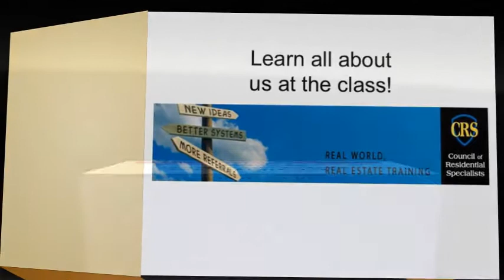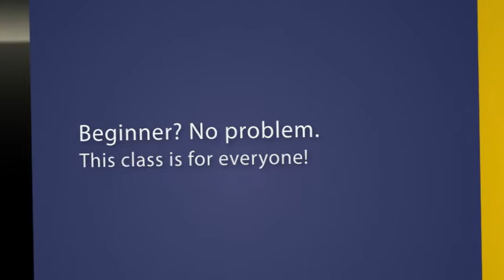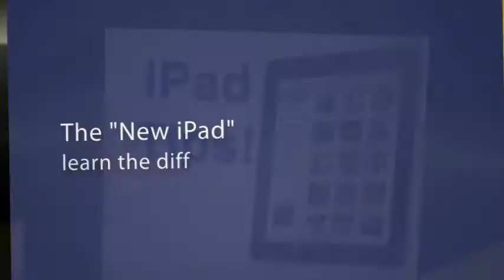CRS 206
This is the 2 day course that can change your world with technology. We match our speed to your appetite to learn and do it in two fun days. Be there, you will be glad you came.